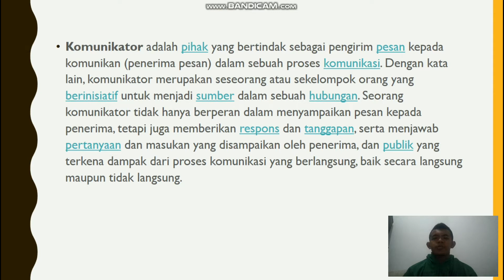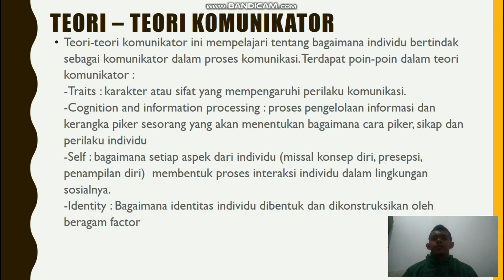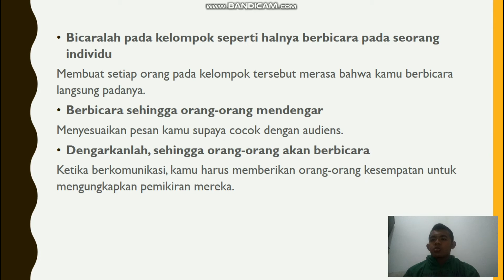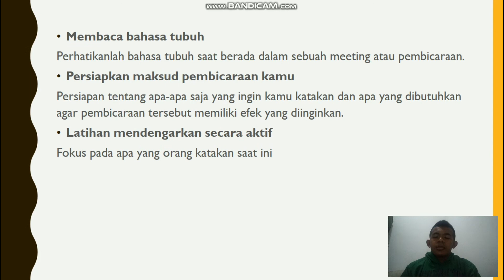MENJADI KOMUNIKATOR YANG BAIK - KRISNA MUKTI DWIPRASETYO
Krisna Mukti Dwiprasetyo
PPKH 2A
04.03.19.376